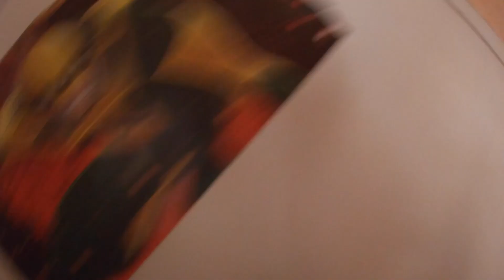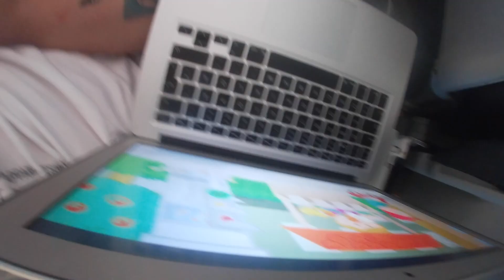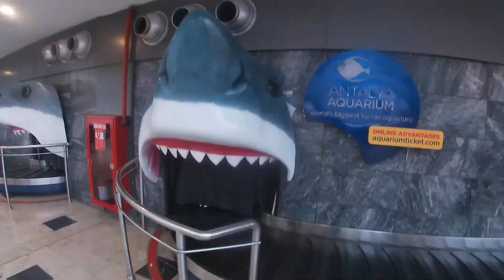Türgi reis. Sailors Beach Club 5*, Kemer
Lühike ülevaade meie puhkusest Türgis. :)